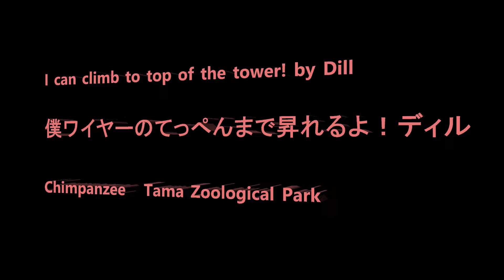I can climb to top of the tower! by Dill 僕、タワーのてっぺんまで昇れるんだよ！ディル Chimpanzee Tama Zoological Park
Member  Bonbon, Momoko, Ibuki, Nana, Miru, Mikan, Dill, Marina, Peco, Peach, Plum, Berry